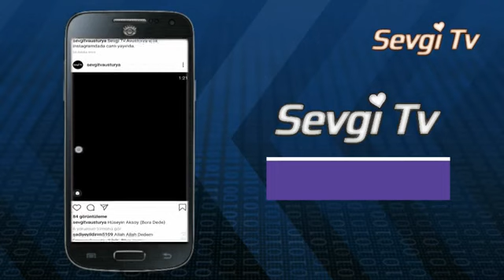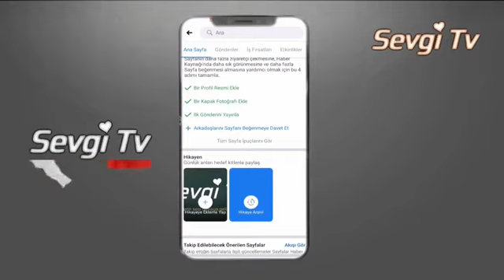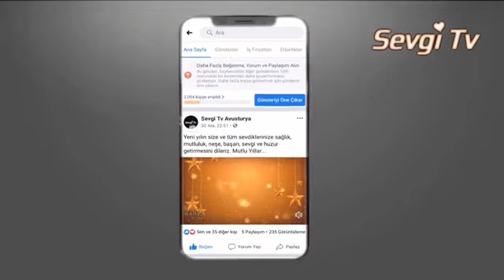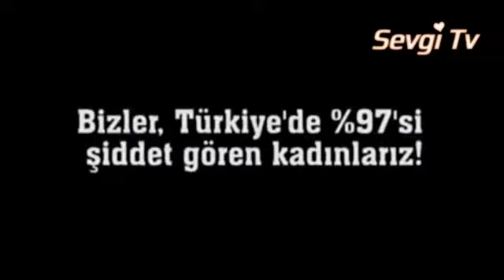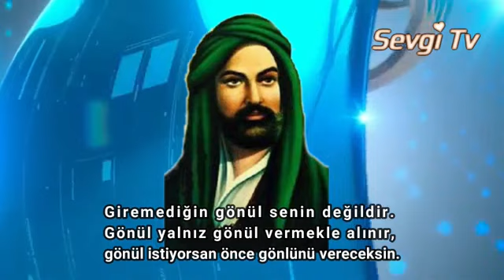29 Mart 2020